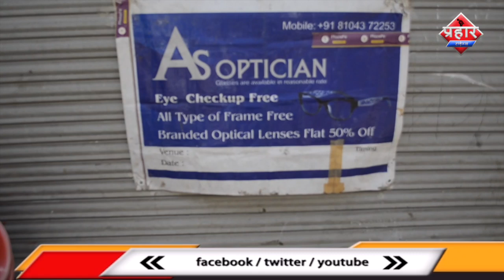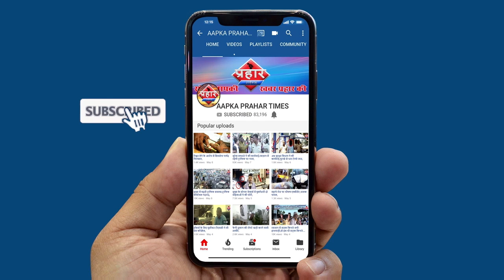शिंदे के जन्म दिन पर शिविर कैम्प ||Aapka Prahar Times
शिंदे के जन्म दिन पर शिविर कैम्प